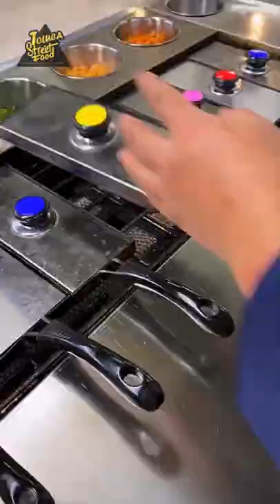COMPILACION COMIDAS CALLEJERAS EP. 011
DISFRUTA DE LA MEJOR SELECCION DE VIDEOS VIRALES DE TODA LA RED.